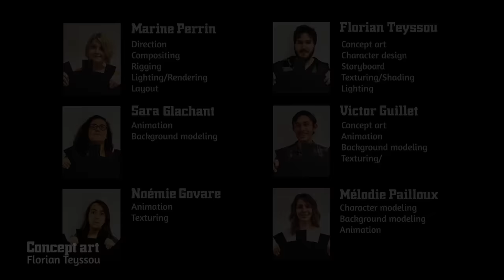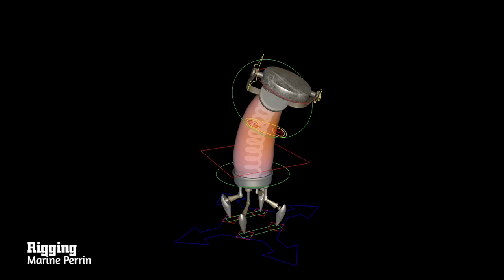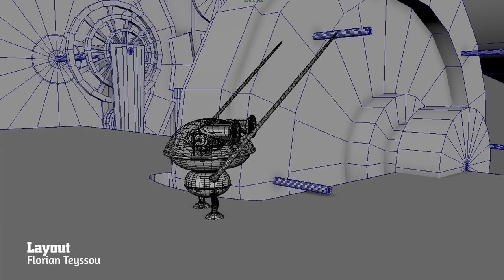CGI 3D Breakdown HD "Making of Clockwork Short Film" by LISAA Paris | CGMeetup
CGI 3D Breakdown / Making of Clockwork Short Film by LISAA Paris Students.

Small creatures living inside a timeclock must prevent time from stopping.

Marine Perrin: Compositing, Rigging, Rendering (VRay), Lighting, Layout 3D
Sara Glachant: Animation, Modeling
Noémie Govare: Animation, Texturing
Victor Guillet: Modeling, Texturing, Animation, Concept
Mélodie Pailloux: Modeling, Animation
Florian Teyssou: Concept art, Chara Design, Story Board, Texturing/Shading/Lighting
Yan Tassin: Music and Sound Design

opportunities.